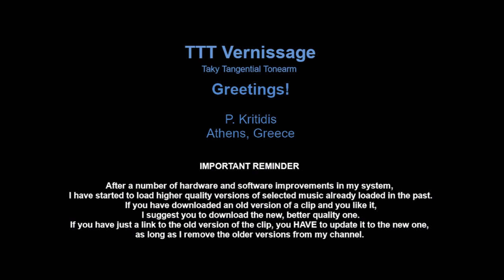Papa Bue's Viking Jazzband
Live In Dresden
Amiga 8 55 287
DDR, 1972

00:00   Lil' Liza Jane
05:25   Savoy Blues
10:44   I Want A Little Girl
15:06   Tar Paper Stomp

20:47   Everybody Loves Saturday Night
24:47   Creole Love Call
31:09   I Guess I'll Have To Change My Plan
36:30   La Grande Boubousse

40:05   End of file

Leader - Arne Bue Jensen
Bass - Jens Söllund
Clarinet - Jörgen Svare
Drums - Knud Ryskow Madsen
Trombone   Arne Bue Jensen
Piano - Jörn Jensen
Trumpet - Finn Otto Hansen
Vocals - Asger Rosenberg

Recorded live In Dresden at Deutsches HygieneMuseum, January 24th, 1971

TTT features:

    Platter
•  Rumble, estimated
    Unweighted: -  -      below -60 dB
    ITU-R 468 weighted:   below -76 dB
•  Bearings friction: below 2 kdyne at 15 cm

    Tonearm
•  Hum noise (cartridge over LP, motor ON):
•  Principal tonearm resonance: ≈ 13 Hz (with AT95EX cartridge)